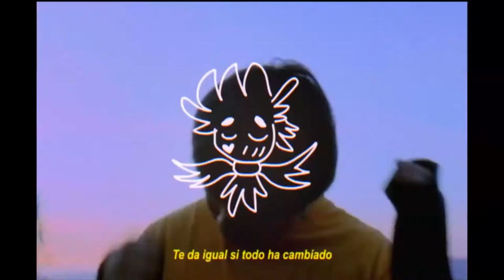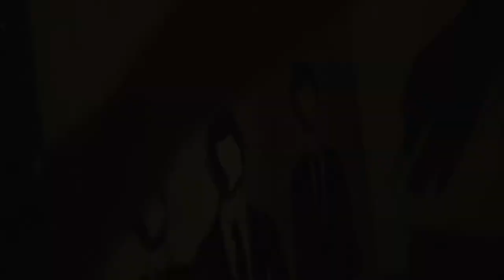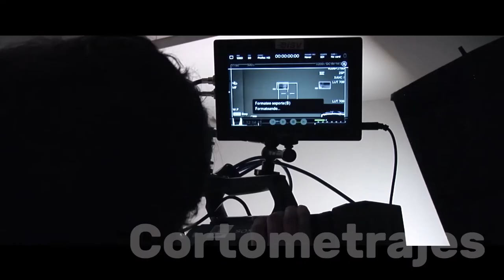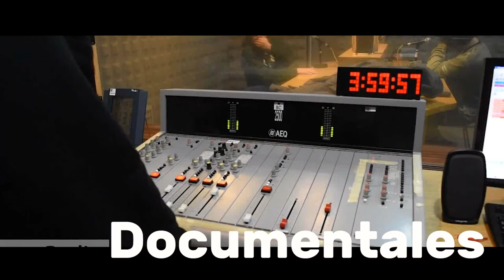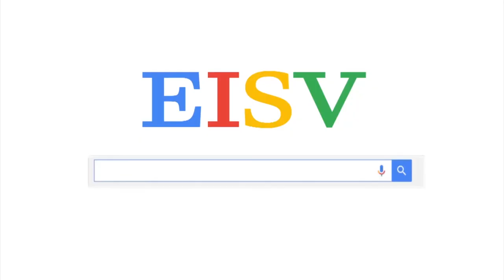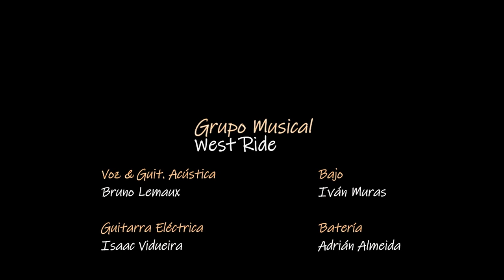NA LAREIRA (Programa Musical)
Práctica Televisiva de los Alumnos de 2º de la EISV del Curso 2021-22 Participan los Ciclos de: Producción, Realización, Imagen, Sonido y Caracterización

Info:

Título: “NA LAREIRA”
Género: Programa TV
Formato: Musical
Duración: 31’
Color/B&N: Color
Localizaciones: Plató 200 Escuela de Imagen y Sonido de Vigo EISV
Fecha de Grabación: 18.02.22
Productora: Escuela de Imagen y Sonido de Vigo (EISV) – CPR Centro de Estudios Marcote s.l.

Ficha Artística:

Presentadora: Fernando Rivas

Grupo Invitado: West Ride

Ficha Técnica:

Guion/Realización: Laura Carrera
Ayte de Realización:  Dani Bragado

Grafista: Ana B Estévez

Regidora: Alba Fernández

Realización Reportaje: Alba Fernández
Ayte Realización de Reportaje: Diego Parrilla

Jefe Iluminación: María Ameijeiras
Mesa Luces: María Gómez
Eléctricos: Javier Piñeiro

Ops Cámara: Iván García, Fabio Bernárdez y Nicolás Martínez
Op CCU: Ainhoa López

Sonido: Lois Alonso, Alejandro Costoyas y Cristian Bergantiños
Maquillaje: Carmen Magro

Sinopsis:

Programa Musical en el que se analiza la Actualidad de la Música en Vigo. Grupo Invitado: West Ride